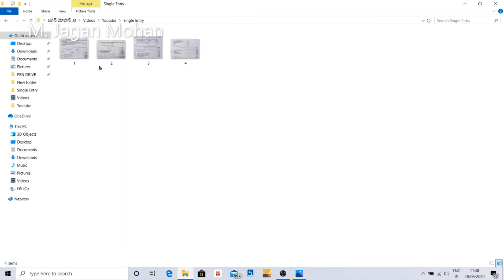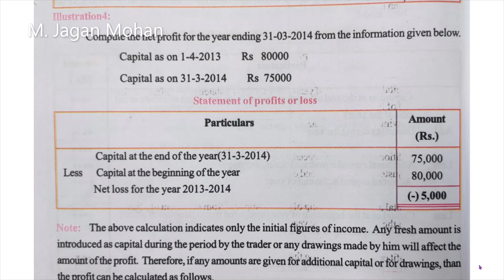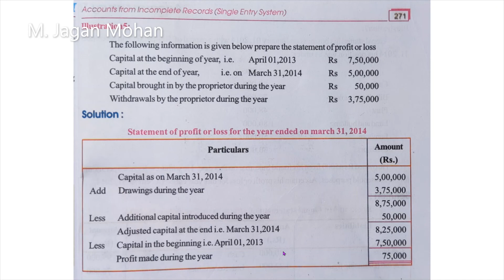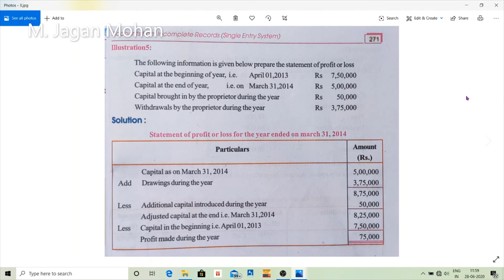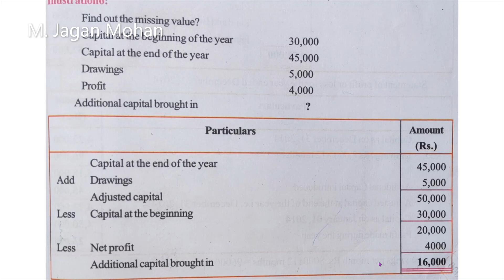Single Entry System Part 4 - Inter 2nd year 5 marks problem - Important Problems Inter, Degree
This video is very useful for Intermediate, Degree and CA CPT students.  Watch it again and again.  You can learn a lot from this video.
(Single Entry System Part 8)